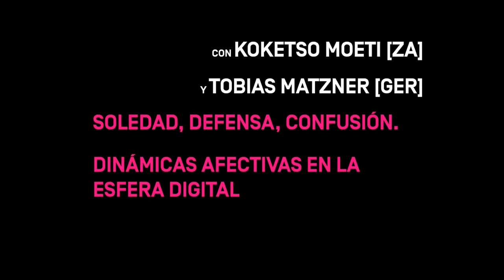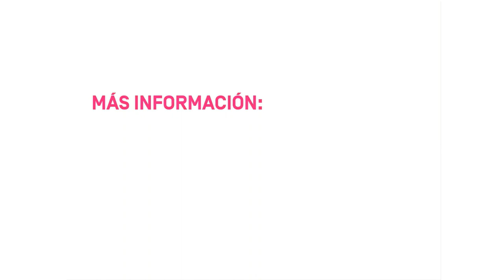02 Soledad, defensa, confusión: dinámicas afectivas en la esfera pública digital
Contribuciones de: Koketso Moeti [ZA], Tobias Matzner [GER]

La pandemia refuerza el aislamiento de los sujetos inscritos en el capitalismo en la soledad. Ésta sólo puede ser aparentemente superada por la digitalización de la vida social. Al mismo tiempo, el anhelo de contacto y relación se convierte en la rentable materia prima de datos del capitalismo de la vigilancia, que es uno de los grandes ganadores de la pandemia. ¿Qué dinámicas afectivas emergen en la esfera pública controlada por algoritmos? ¿Qué enfoques de un nuevo activismo digital permiten alianzas tanto locales como transnacionales entre los excluidos?

Turbulencias Psicosociales – Afectos y Luchas en la Pandemia

Nos gustaría agradecer al colectivo Interprise el apoyo solidario y la interpretación del ciclo de conferencias "Psique[s] turbulenta[s]". Descargo de responsabilidad: La interpretación que se puede escuchar aquí es una grabación de un evento en directo. No se dispuso de cabinas para la interpretación. Por estas razones, puede haber imprecisiones, lagunas y errores.